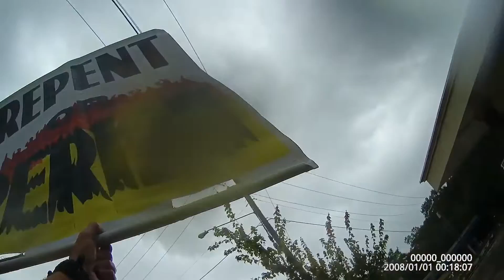Street Preaching Ridgeland, MS | Rain Or Shine Be About The Fathers Business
Allan Siders:

Luke 2:49
49 And he said unto them, How is it that ye sought me? wist ye not that I must be about my Father's business?